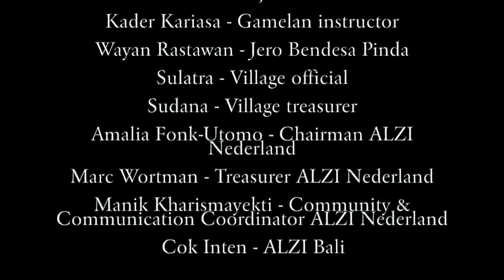Melody Memory Project Gong Krama Werdha Desa Adat Pinda, Gianyar Bali x ALZI Nederland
Sebuah proyek penelitian terhadap kognitif lansia di Bali terhadap alat musik tradisional. Kerja sama Alzheimer Indonesia Nederland dengan Gong Krama Werdha Desa Adat Pinda, Gianyar Bali.